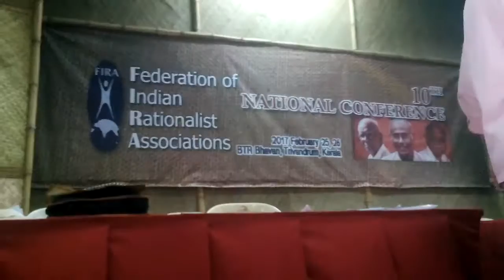HUMANIST ORG 10TH FIRA KERALA 25-26-2-2017